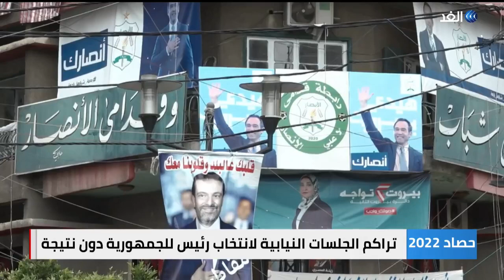لبنان في 2022.. عالق في دوامة الأزمات المالية والسياسية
بقي لبنان في العام 2022 عالقًا في دوامة أزمتِه المالية والإقتصادية. بالاضافة الى مخاطرِ الفراغ الرئاسي إلى مسلسل الإنهيارات المستمرة في منحى تصاعدي دخل عامه الرابع على التوالي. والسؤال إذا ما كان لبنان سيبقى في دوامة أزماته في العام الجديد أم أنه سيشهد تسويةً رئاسية تشكل مؤشرًا لتوازنات القوى وطريقا لحل الأزمة السياسية؟
المزيد من التفاصيل مع مراسلة الغد من بيروت كلودي أبي حنا.